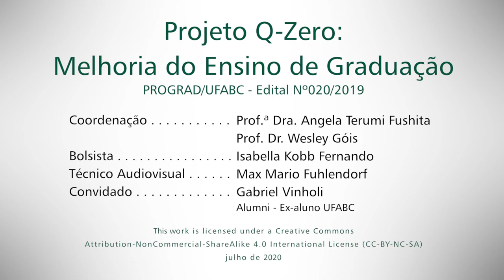UFABC e o Mercado de Trabalho - Q-Zero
Gabriel Vinholi, bacharel em Ciência e Tecnologia e Neurociência formado pela UFABC, traz importantes contribuições sobre a trajetória acadêmica e diferenciais proporcionados pela UFABC, e discute a importância da interdisciplinaridade em sua vida profissional.

Aula 12 - Projeto Q-Zero